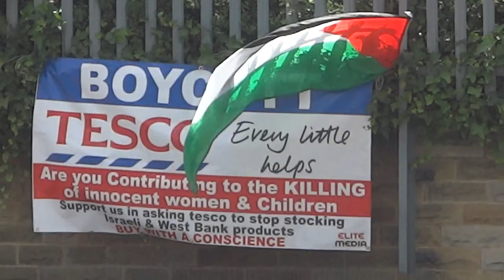Boycott Tesco - 27th July 2014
Tesco sells Israeli products, which goes towards funding the massacre of Palestinians. A group of us set ourselves up outside Tesco on Canal Road and tried to persuade people in joining us to boycott Tesco, to put the pressure on them to stop selling these products. As I was actually involved in this, I didn't film a lot of it, as I was busy trying to talk to people. I did film a bit though.

I must add, it's surprisingly emotionally exhausting task - as a lot of the people you talk to are stuck in their ignorance and it just gets frustrating. There were moments where I had to stop for 5 mins just to get myself together again. Hopefully it will be worth it.